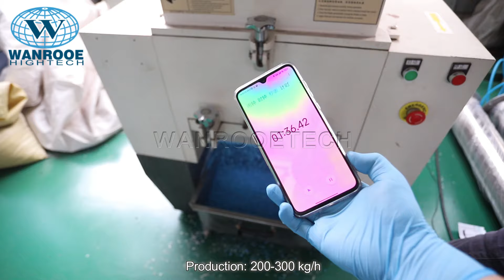Plastic Grinder for Recycling | Waste Plastic Gloves Shredder Nitrile Gloves Crusher Machine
Application Areas:
Plastic strong crusher is specially designed for crushing all kinds of thick-wall resin, timber, aluminum foil in the shape of film, sheet, runner, tubular construction or hollow container. The crushing material includes PVC, PP, PE, PET, EVA, PC, Sponge, etc.

Description：
Plastic crusher is specialized in crushing various kinds of plastic materials into different size of granules(3-8mm). Crushed plastics can be recycled for reproduction of plastic products. This machine can help reduce the volume of plastic waste, greatly save costs and resources.
Wanrooe crusher machine is designed as tangential feeding so that feeding and swallowing more outstanding. At the same time, the feed port has a plastic cover curtain. Avoid the problem of material jumping easily by the ordinary crusher machine.
This Model crusher uses claw blade, the material of rotating blade holder is high-grade steel material, uneasy to abrade or break, making this waste plastic crusher durable and anti-corrosion cracking.

Technical Features:
1.This Series crusher machine adopts imported high-quality tool steel, special cutting-tool. The installation of the cutting tool can be adjusted. The cutting tool can be sharpened again and again, Its use life is very long.
2.The moving cutting knife stand is a step designing to make cutting force resolve and increase the cutting force times.
3.The cutting tool adopts imported SKD11 material and is treated with special technology, which is more durable.
4.The shaft is made of high level steel.
5.Claw knife structure design, stronger crushing force.
6.Feed hopper of crusher uses optimization design and special rust-proof treatment, avoiding the materials leakage and pollution during the process of crushing.
7.The product design is scientific and reasonable and conforms to European CE standard.
8.The unique cooling water circulation system will bring the heat produced by the machine to the outside of the machine, which can effectively avoid comminution agglomeration.